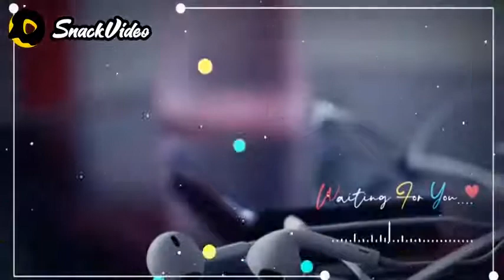Funny video royal Music